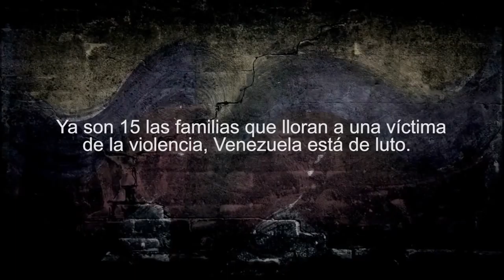Francisco León - Cantante y Animador